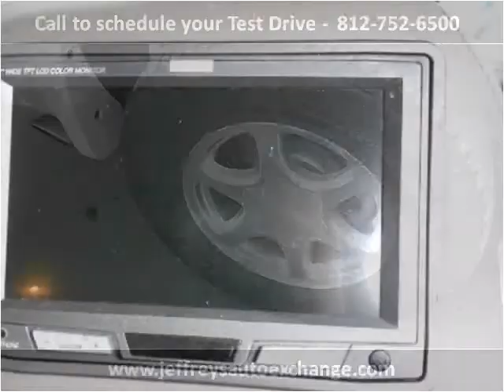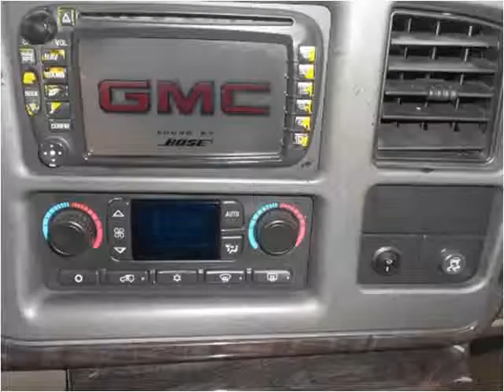2004 GMC Yukon Denali Used Cars Scottsburg IN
This 2004 GMC Yukon Denali is available from Jeffrey's Auto Exchange.